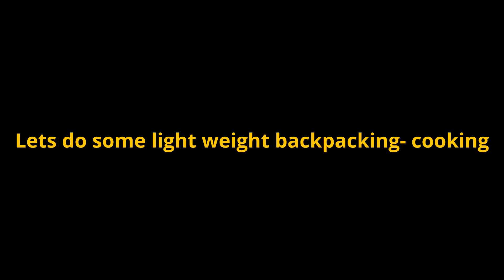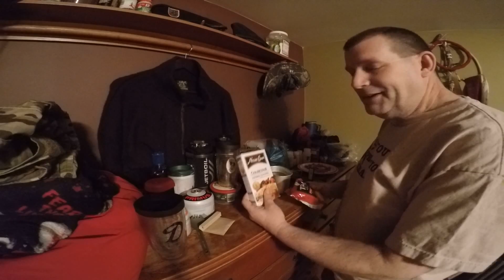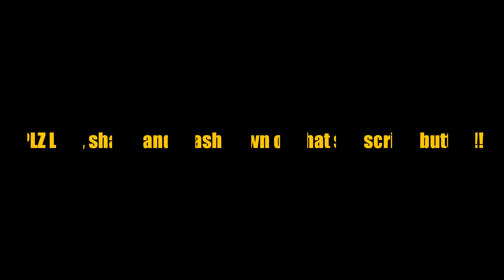Best custom kydex- Cooking my favorite Trail Meal!- Yellow Hawk Customs Outdoors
Ths video was shot a few months ago.